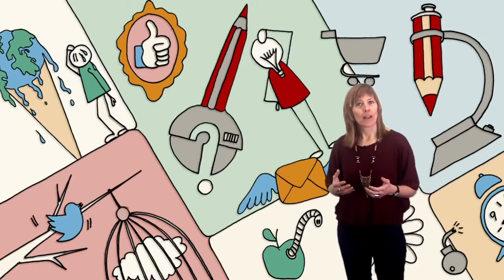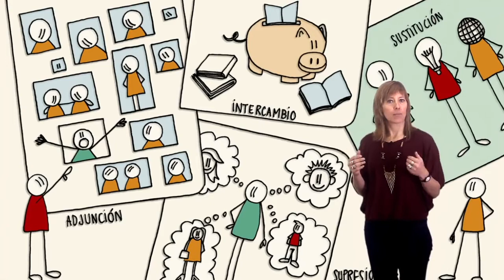Vídeo 2.4. La retórica visual - Ideas Clave III